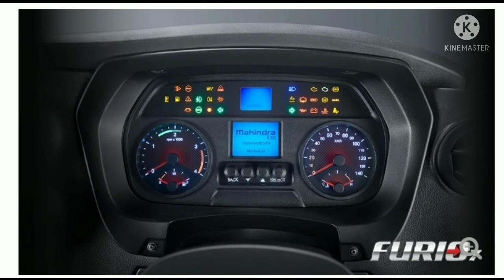mahindrafurio7urio 7 HD|BS6, 7Ton GVW Category Truck, 4 Ton Payload, 3.5-Ltr Engine, Specifications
The all new MahindraFURIO promises to take the entire trucking industry by storm. The truck is crafted with enviable looks and assures outstanding performance. The new Mahindra FURIO comes with never-before industry- first package of 5 promises. Designed around your business needs, these promises assure you with highest earnings, complete peace of mind, best in class comfort and safety. In fact, the MahindraFURIO Commercial truck is such a good deal that buying any truck is a big risk.
-   Best-in-class Mileage with FuelSmart technology - Higher Profit Guarantee
-   Highest Payload - Higher profit guaranteed
-   5 Years/ 5 Lakh kms transferable warranty - Peace of Mind Guaranteed
-   5 Years/ 5 Lakh kms Free AMC - Free Maintenance Guaranteed
-   Best-in-class Cabin better comfort, safety, and convenience guaranteed

About Mahindra Truck and Bus:
Mahindra Truck and Bus Division is a wholly owned subsidiary and part of the US $20.7 Billion Mahindra Group that provides an entire line of integrated trucking solutions. The company has taken outperformance to the next level, by creating trucks that are specifically designed for different applications and deliver outperformance whatever be the business needs. With high-performance vehicles, agile after sales service, extended warranty and several other brand benefits, Mahindra has set a new benchmark in the Indian Trucking industry.